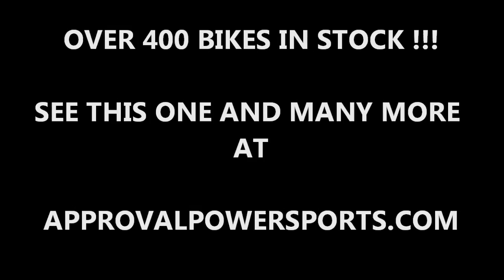2007 yamaha r6 used sportbike for sale